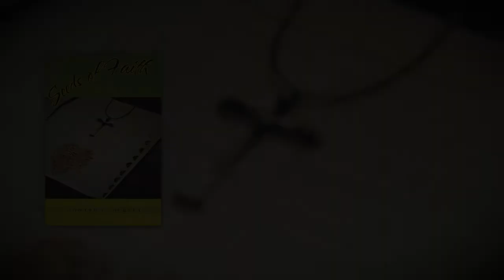Seeds of Faith by Howard C. Duryea